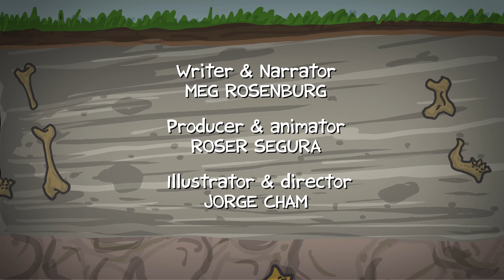Mass Extinctions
A look at Georges Cuvier, the "Father of Paleontology," and his discovery of mass extinctions.

Scientific Curatorship: Massimo Bernardi
Production Assistance (MUSE): Davide Dalpiaz and Fabio Pupin

Written and Narrated by Meg Rosenburg
Illustrated by Jorge Cham